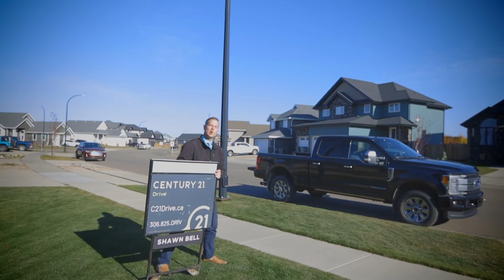5 Steps to GROWING your Social Media as a Real Estate Agent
Feeling stuck on how to grow ⬆️ your social media📱? This video will share 5 steps to growing your social media as a real estate agent.

Growing social media can seem like a daunting task and an uphill battle. Growing your audience isn’t that difficult though as long as you stick to these simple 5 steps. When you grow your social media following it helps you to build your real estate brand on social media as well. Which in return can lead to more customers! Having a presence on social media as a realtor gives you an advantage to most other realtors who aren’t doing this. Most real estate agents will just post about their houses that they have for sale online and won’t be doing any of the 5 steps within this video to help with mastering their social media as a real estate agent. Social media for realtors can be a lot of fun when you have the right systems in place and it will become easier than ever when it comes to growing your brand on social media

Click this link to get your FREE guide 📖 on ideas of what to post on social media as a real estate agent to help generate more LEADS